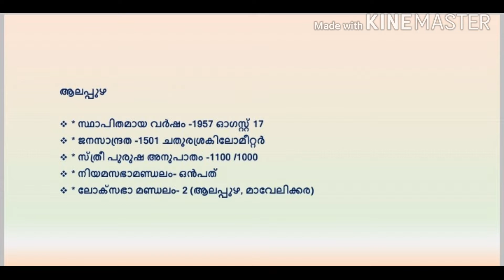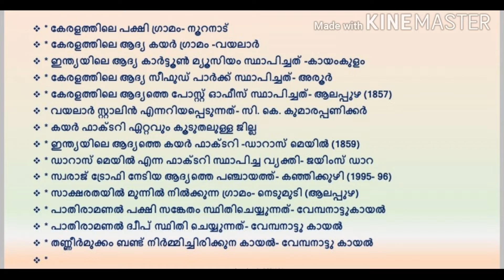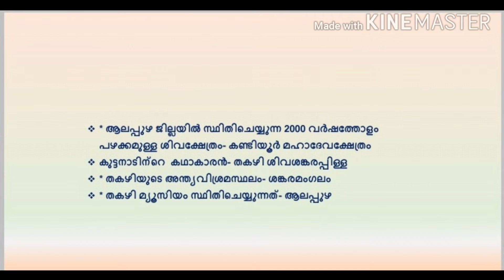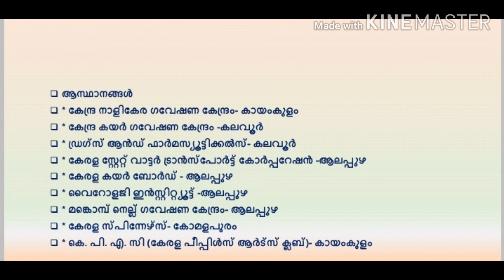ആലപ്പുഴ ജില്ല | Alappuzha district | LGS/LD/VEO previous questions| Kerala psc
ആലപ്പുഴ ജില്ല